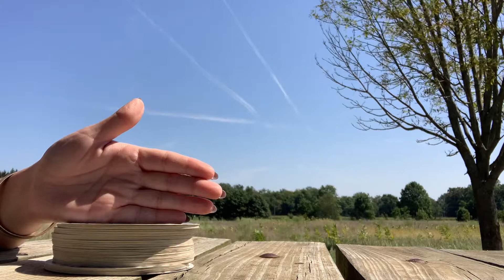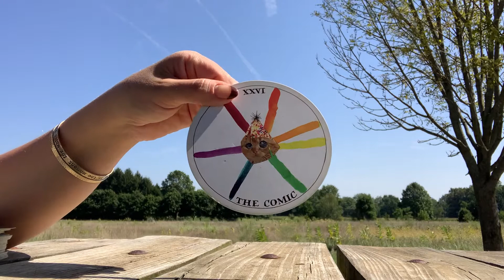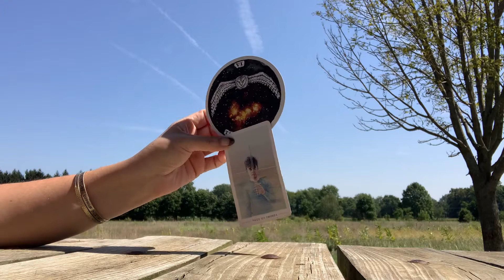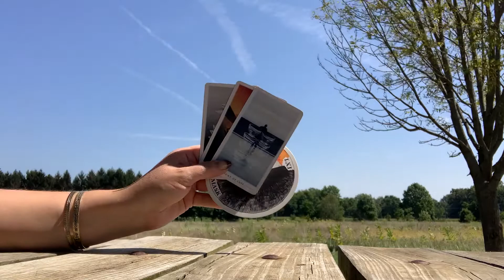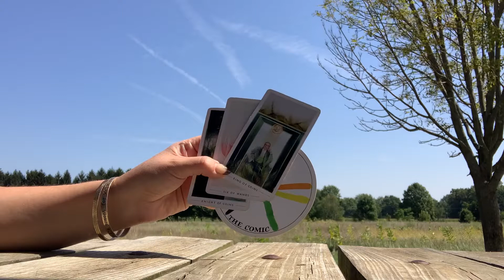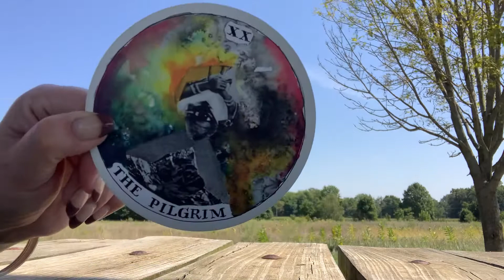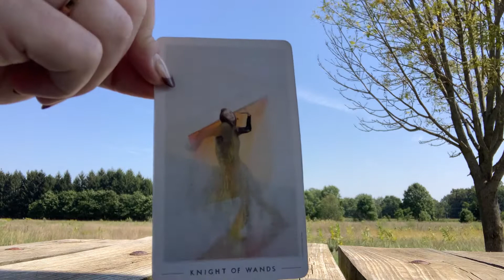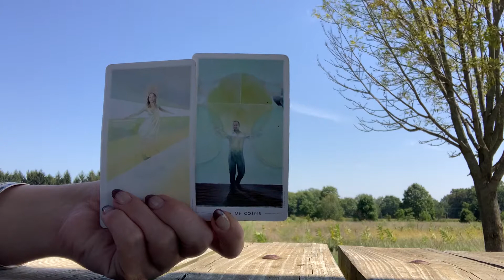SCORPIO - TAROT READING - September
Thank you for allowing me to be a part of your journey.  It's an honor.

Live Private One-on-One Tarot Therapy Sessions (via FaceTime, Duo, or Phone):

1-Hour: $100.00
30-Minutes: $50.00

Maggs